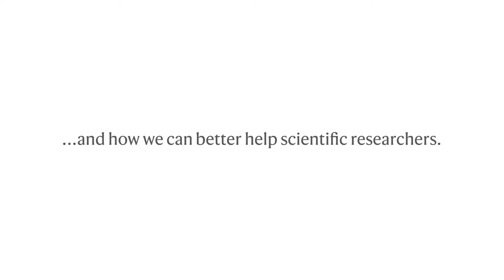Trailer: Reflecting on Nature with our readers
We asked several readers what Nature means to them and how we can better help scientific researchers.

As part of Nature’s 150th anniversary celebrations, we commissioned a series of videos where our readers reflect on Nature’s past and its future role in science. This trailer contains snippets of the thoughts they shared with us. Join us for more videos, coming soon!